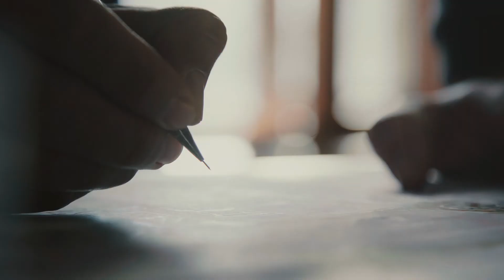Film officiel de dévoilement du Pavillon France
La France dévoile son pavillon,  pour incarner une vision audacieuse, conquérante et innovante  de la ville et des territoires connectés et durables.
Film réalisé par Sonia Rolland.